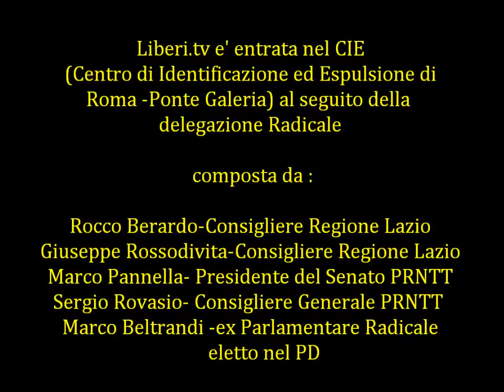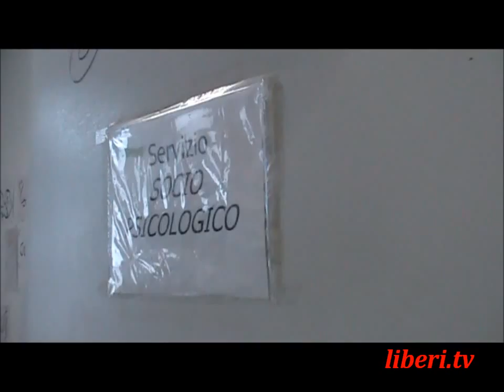Visita al CIE di Roma -Ponte Galeria- al seguito della delegazione Radicale - Parte 2 di 2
Liberi.tv e' entrata nel CIE (Centro di Identificazione ed Espulsione) al seguito della delegazione Radicale  composta da:
Rocco Berardo            - Consigliere alla Regione Lazio
Giuseppe Rossodivita - Consigliere alla Regione Lazio
Marco Beltrandi          - Ex Parlamentare Radicale eletto nelle liste PD
Marco Pannella           -Presidente del Senato del PRNTT
Sergio Rovasio           -Consigliere Generale del PRNTT

                                        PARTE 2 di 2: la "parruccheria" e la SEZIONE MASCHILE